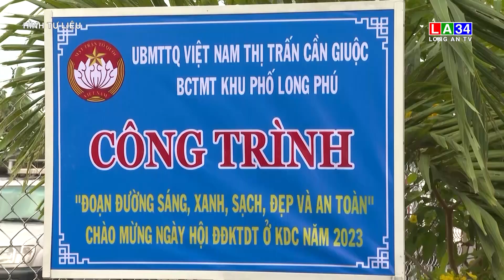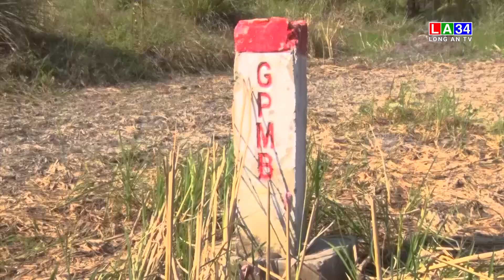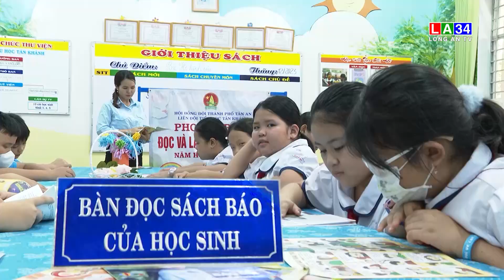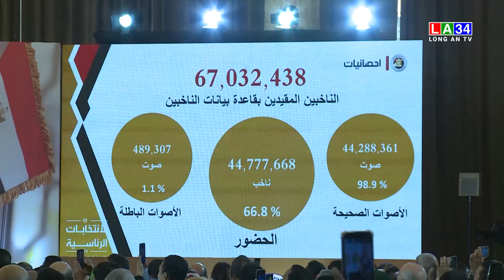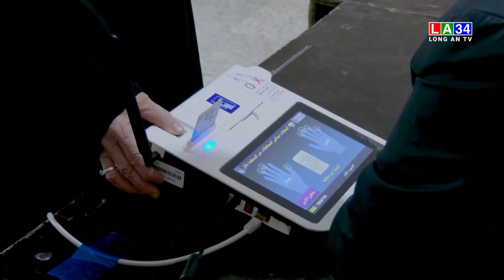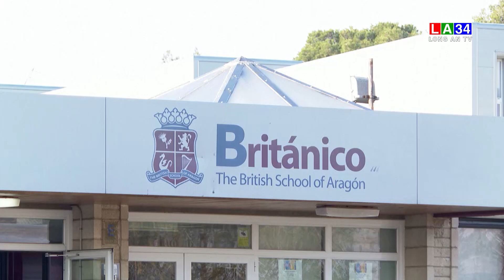Bản tin Thời sự trưa 19/12/2023 I Long An TV